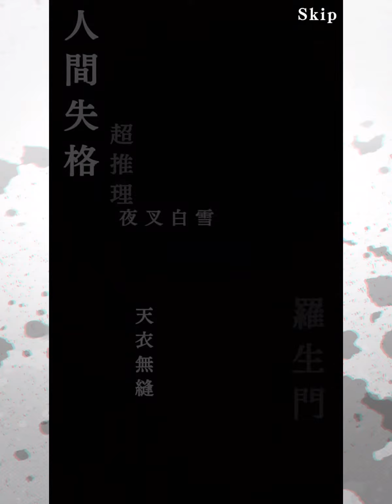New [ Freedom ] ODA Sakunosuke Summons : Bungou Stray Dogs Mayoi